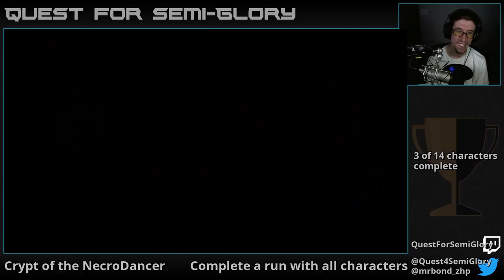Quest for Semi-Glory - Crypt of the NecroDancer, Session 5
Pirate bat ladies should not be this hard to play.